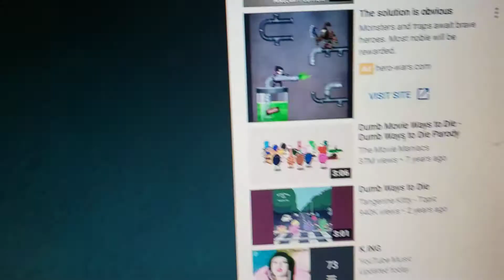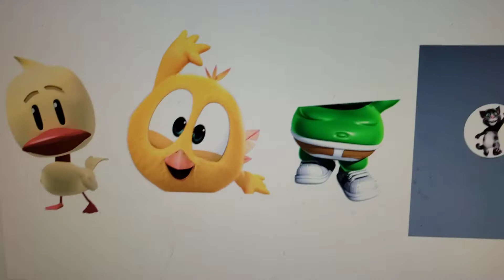Dumb ways to die with characters